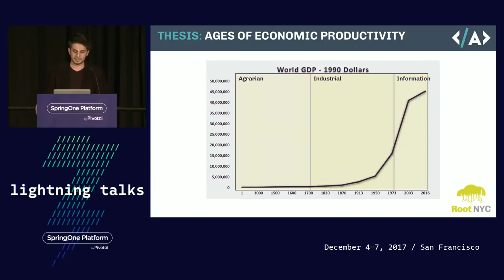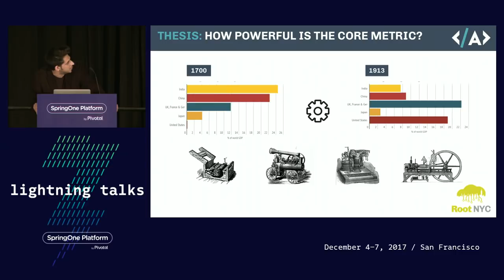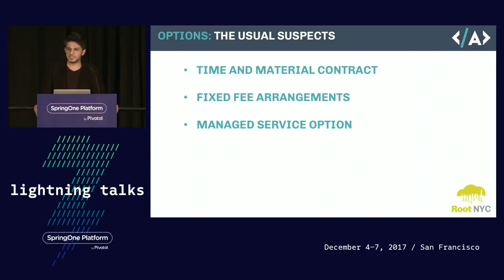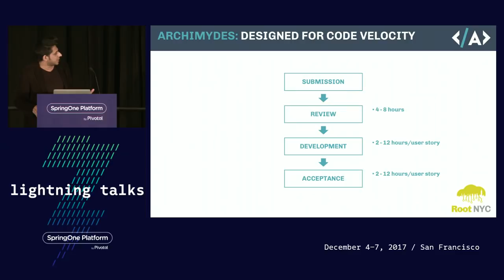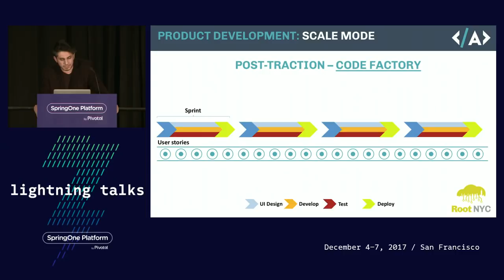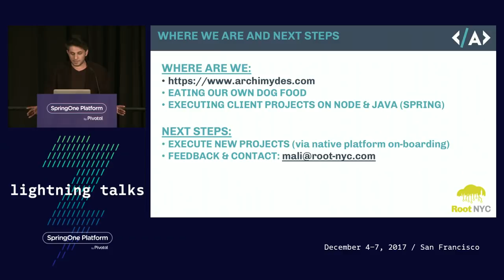Lightning Talk: Archimydes - Software Development as a Service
We would like to go over a code-on-demand platform that we have developed for our customers. The platform works best for microservices or new feature development.

Customers input the user stories and acceptance criteria that they need to be developed, and provide us access to their code base and/or APIs. We then go to work for them and turn around code in 24-48 hours. Customers only pay once code has passed through their acceptance testing process.

Speaker: Mohamed Ali, Root NYC
Recorded At SpringOne Platform 2017.